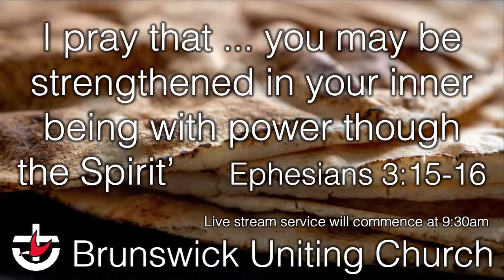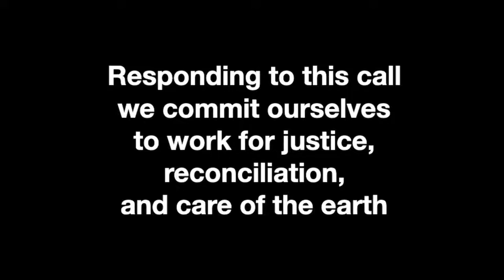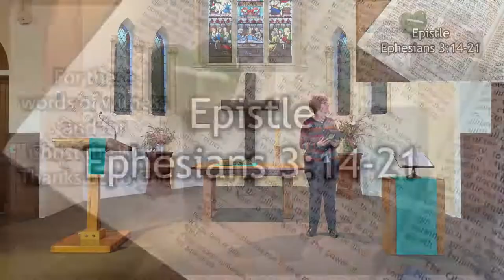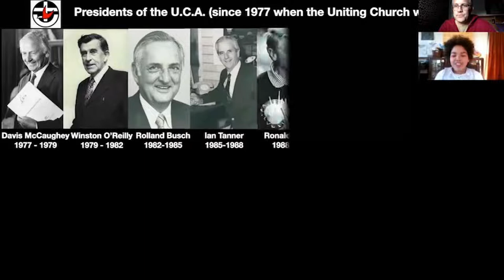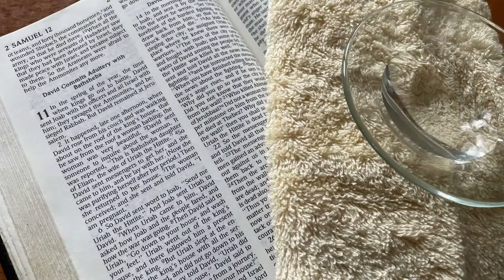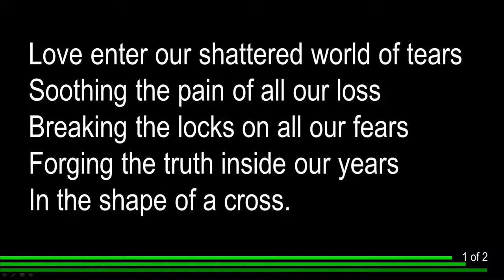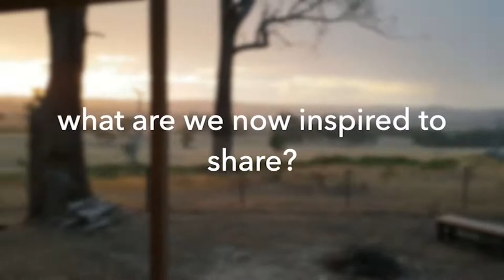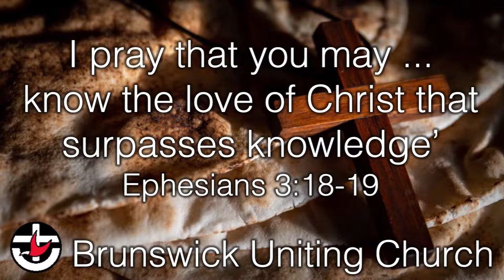25/7/21 BUC Pentecost 9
Welcome! It’s wonderful to have you worshipping with us.
Catching up, or watching again?
Call to Worship - 2:44
Welcome - 6:33
Prayers of Adoration & Confession - 10:22
Children's Time  - 16:34
Reflection - 27:37
Prayers of the People - 44:20
Blessing - 54:47

Brunswick Uniting Church is an outward looking Christian community in the heart of Melbourne’s inner north. We seek to be welcoming, open and inclusive. Our faith is searching, questioning, ever growing. We work for justice, peace and reconciliation. and Facebook Group
If you’re new, and would like to be welcomed by a member of our Hospitality Team, please send us an email And last but not least, please help keep BUC running! As you might imagine, the coronavirus pandemic has hit our finances hard. We’d be very grateful for any regular or one-off offering you could give